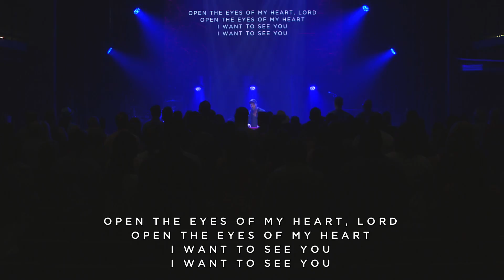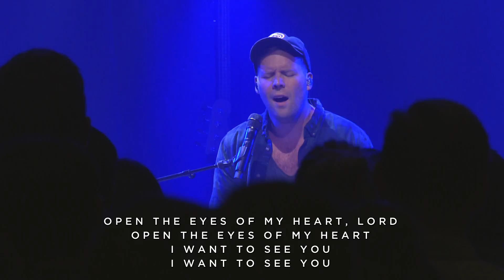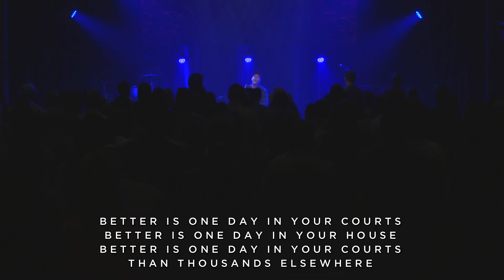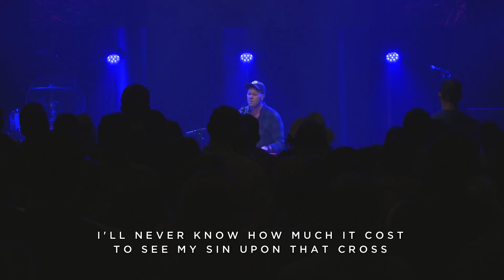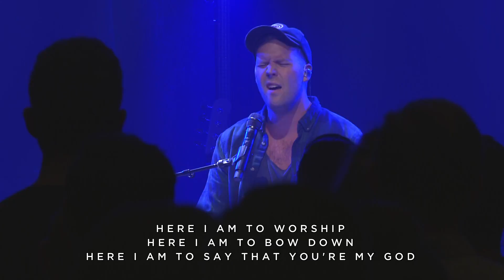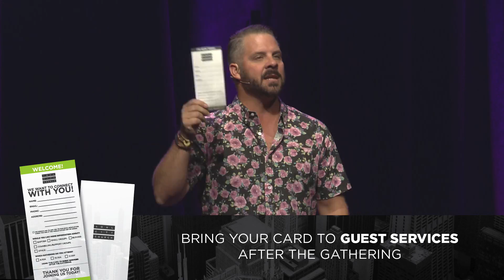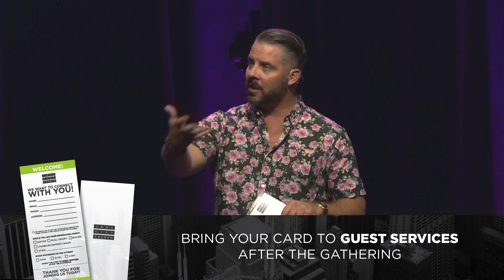Voices Feat. Harvey Carey (2018) | Soul City Church